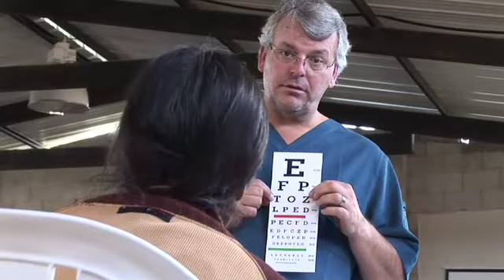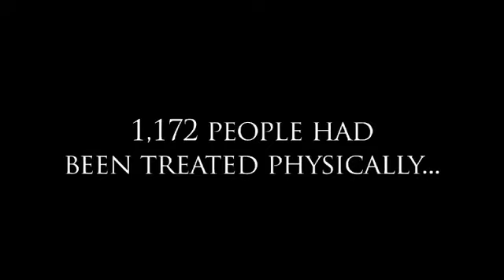Partnership Matters - Mission to Guatemala 2011